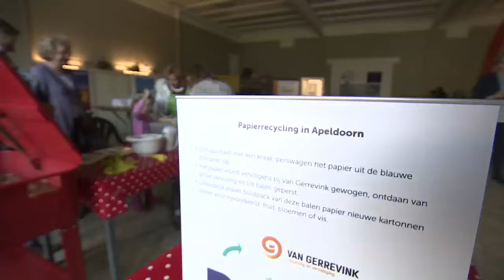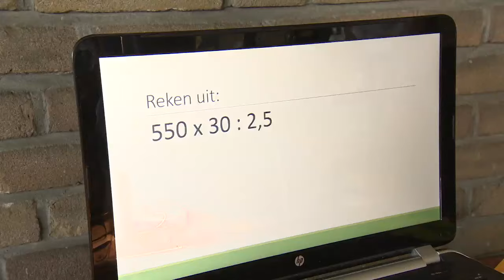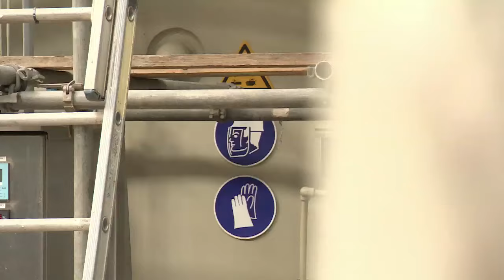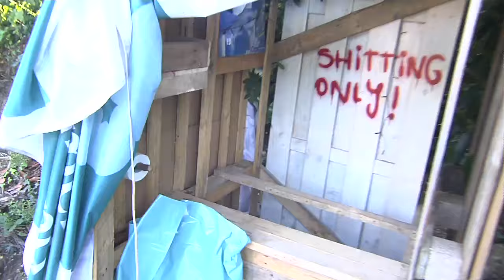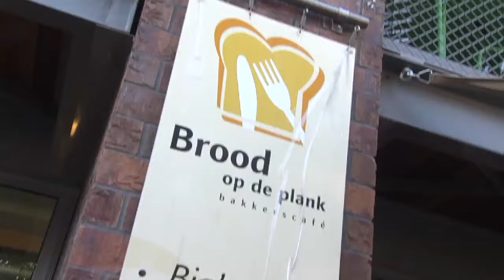Het Groene Oosten GLD - Afl. 7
Veel aandacht voor de Dag van de Duurzaamheid met allerlei duurzame initiatieven, bezoekt André van der Zee de stadsnomaden in Nijmegen en uiteraard ontbreekt de ecotip en de groene mensch niet in deze aflevering.